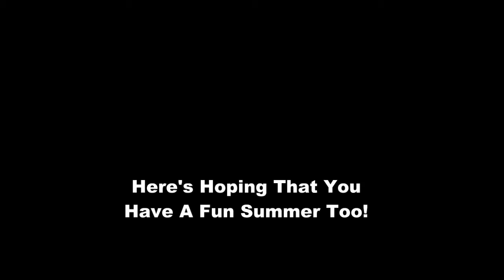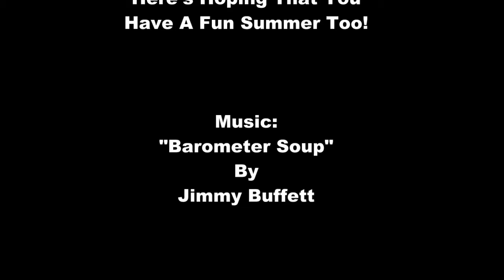Summer Fun 2011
Just a quick video to kick off the summer!  Filmed with a Canon HF-200 and edited with Corel Video Pro x4.